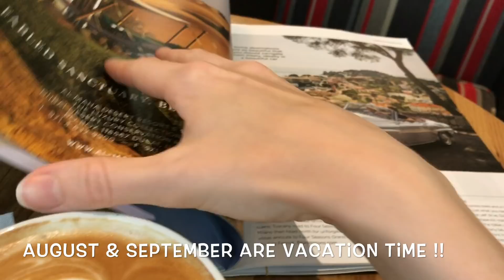VLOG 108: CUTEST HUSKY IN DUBAI 🐺💖 AND SHOPPING TIME 👠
Hello to everybody who is watching my new video!!!👋👋👋 It summons up a few lovely days I spent in Dubai :) One day was skipped because I had a the flight to Calcutta and back, another one was in the company of my sister and her lovely husky wolf James ))) And third days was surrounded by waves at the Sunset beach and Shopping time in Zara, Topshop and H&M !!

As usual, I film with my iPhone 7 Plus )) And edit my videos on iMovie program ) Love all of you for encouragements and sweet comments!!!

And I guess you know my love and passion for new Jewelry Project I'm about to start )) It is right

And to see my collection first, simply put your email